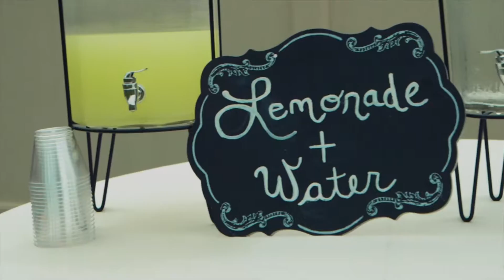Douglas e Larissa's Wedding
cinematographic wedding